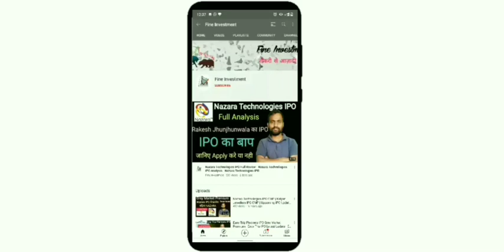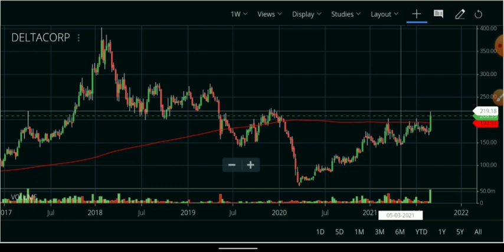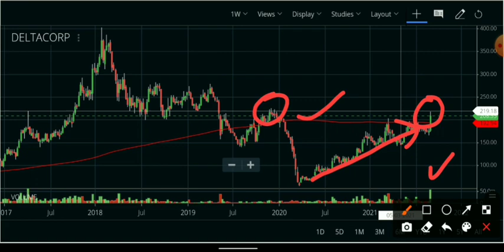Delta Corporation Share Analysis | Delta Corporation Share Update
Hello friends

                                         About Us